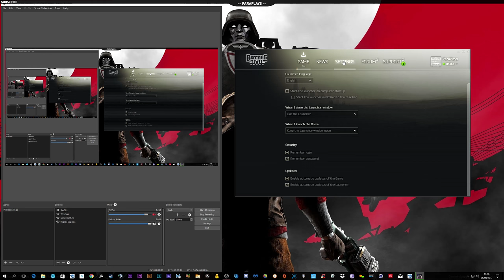Escape From Tarkov Closed BETA - New Player 1st Experience, What is this game?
Escape From Tarkov Closed beta - 01 - The beginning.

As a brand new player to the beta of Escape from Tarkov, join me as we jump in from installation to having a look at the graphics, audio and what we think initially of this new much hyped fps Russian shooter for the recently playable beta.

Lock & Load.

We play together, we have fun and we hit the battlefield together.